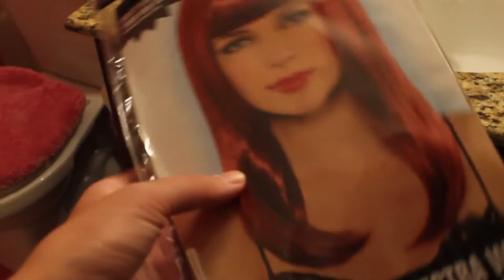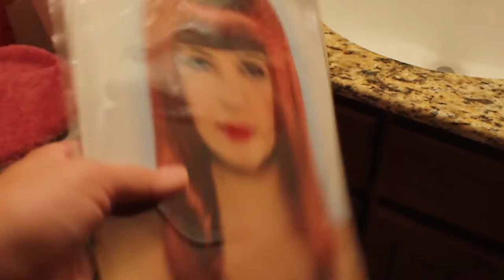Jurassic World Claire Cosplay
Quick "how to" video of my sort of thrown together Claire Dearing Cosplay!